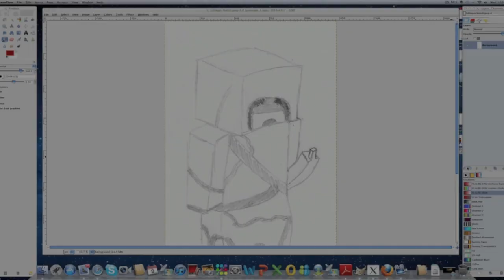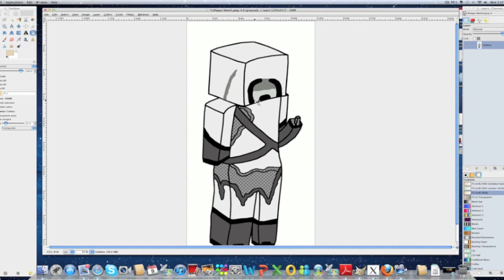Minecraft Speedart - Lilhagan aka Jamie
My second piece of Minecraft art.

Programs used:
Screenflow
GIMP
IMovie 11

Song:
C418 - Calm 3